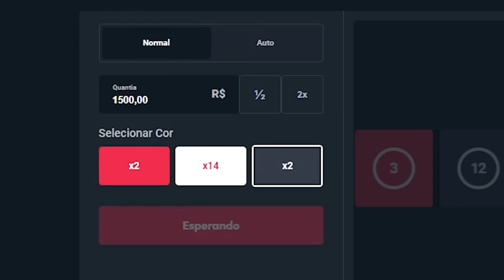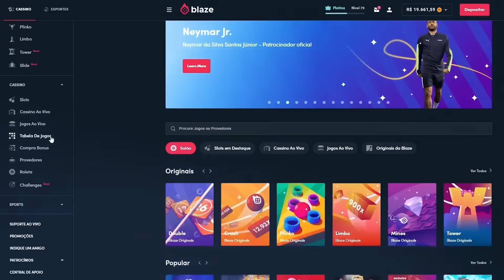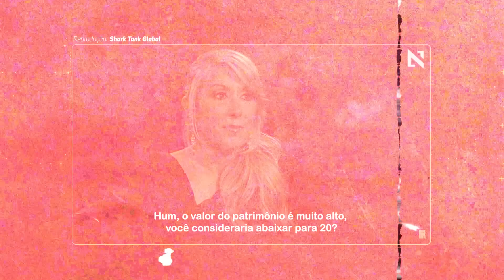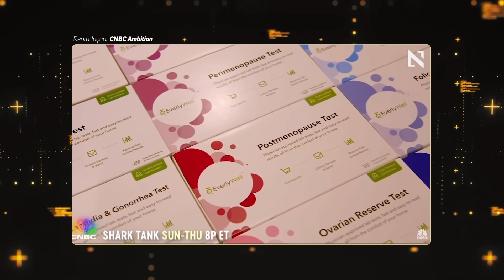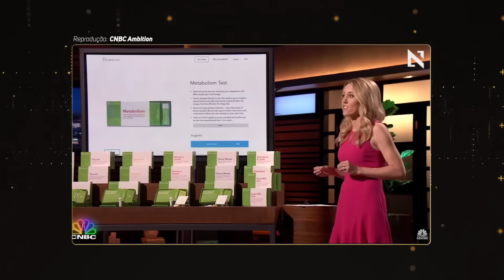AS INVENÇÕES QUE DEREM CERTO NO SHARK TANK